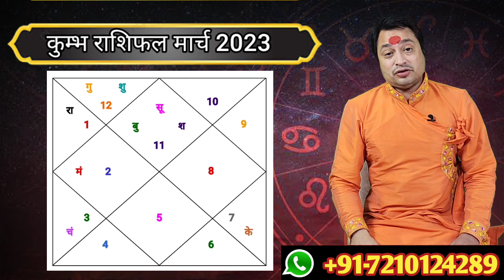Kumbh Rashi March 2023 ll कुम्भ राशिफल मार्च 2023